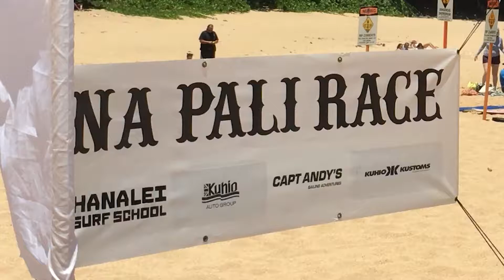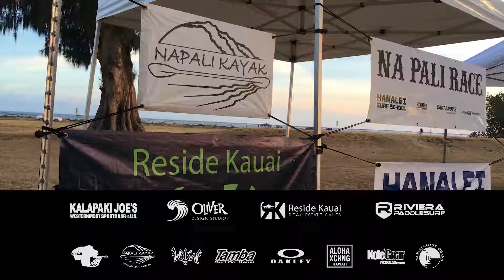2017 Na Pali Race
Complete race results available at Napali.com